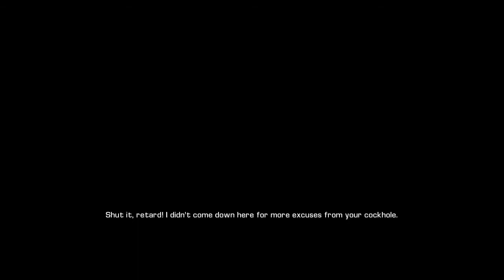Let's Play Bulletstorm - [Part 15]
And done, please leave feedback on how you liked the game and what you'd like to see next.
As always criticism is welcomed